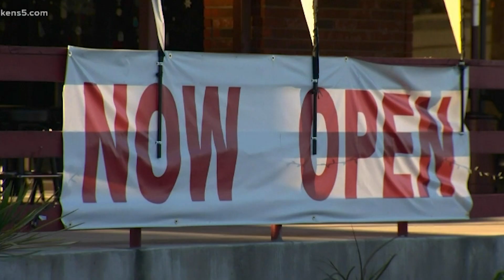Texas waitress Emily Bauer takes home $2K tip after claiming she was stiffed | New York Post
A Texas waitress who claimed she was stiffed on a mystery diner’s $2,000 tip will take home the money after all — now that her employer has agreed to cut her a check.

Emily Bauer, 21, will be given the money by the owner of Red Hook Seafood and Bar in San Antonio after the joint claims the diner’s credit card transaction didn’t go through, news station KENS reported.